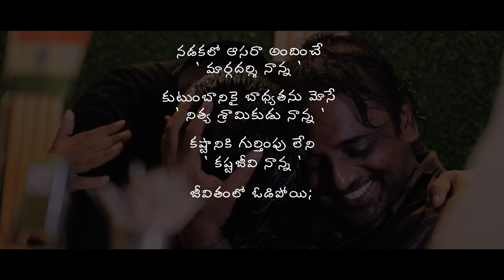Nanna telugu short film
Nanna latest telugu short film 2023

cast:
Bezawada Naveen
Smile Mohan
Mohan Krish
Suijith
Jashurunadh
Yaswanth
Harsha

Audio:
Joy
Kiran

Dop:
Venkat Sai

Editing: Screenplay: Direction:
Ashok Baliga